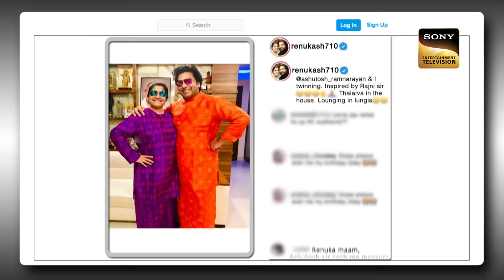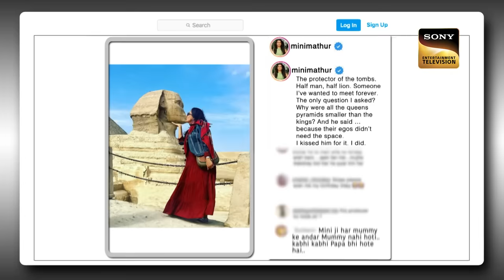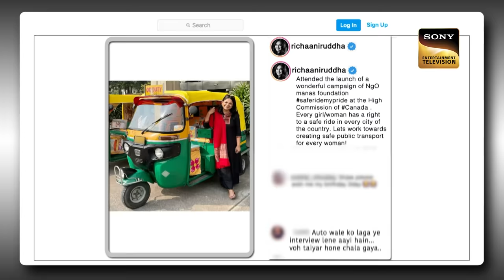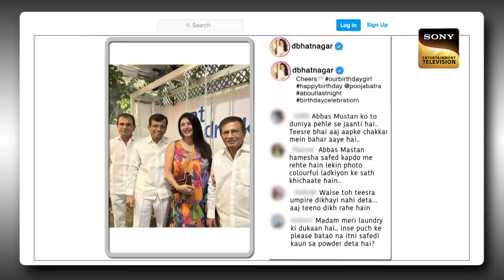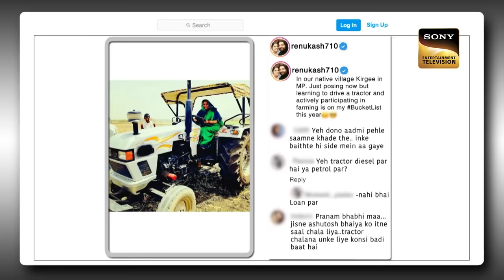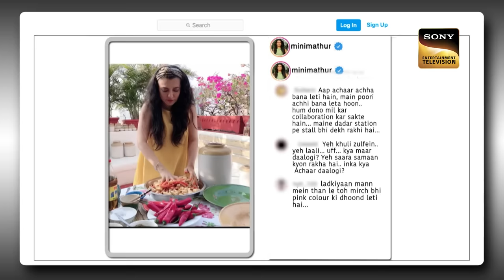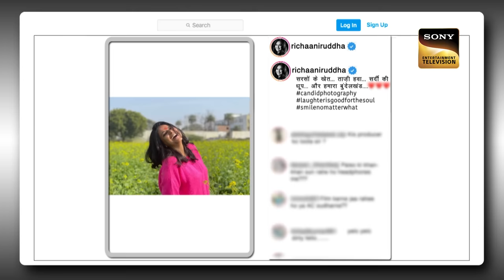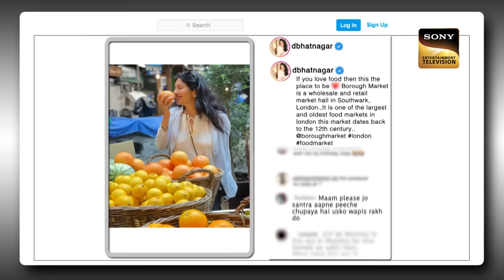Hosts Take Over | Renuka Shahane, Mini Mathur | The Kapil Sharma Show S2 | Ep 341 | NEW FE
Synopsis: Hosts Take Over
The hosts from the television world, Renuka Shahane, Mini Mathur, Richa Aniruddha, Deepti Bhatnagar, and Parizad Kolah grace their presence on The Kapil Sharma Show to spend an evening of fun and laughter. What are those stories which are shared by guests? Watch the episode to know more.

Guest Names: Renuka Shahane, Mini Mathur, Richa Aniruddha, Deepti Bhatnagar, Parizad Kolah
Host: Kapil Sharma, Archana Puran Singh
Episode: 341- 8 July 2023
Producers: Kapil Sharma